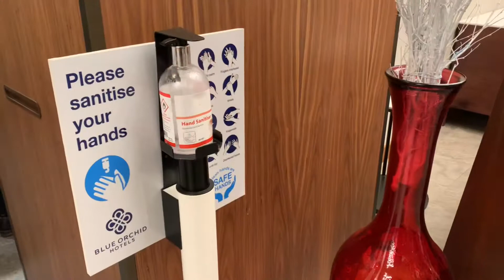Tower Suites by Blue Orchid : Serviced Apartment Tour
Check-in-London Serviced Apartment Tours:
Tower Suites by Blue Orchid
Address: 100 Minories, London, EC3N 1JY

This modern aparthotel is set right next to Tower Hill station overlooking the iconic Tower Bridge and Tower of London.

The apartments are fitted with contemporary furnishings, marble bathrooms with rainfall showers, sleek lighting, self-catering kitchenettes and a work space in the living area. Fresh linen and towels are provided and WiFi is complimentary throughout your stay.

The building also features some fantastic on-site facilities such as an 24 hour reception, two guest lounges, a fitness room, a spa, a restaurant and a large roof terrace (with spectacular views across the Thames).

It opened it doors in 2020 amidst the pandemic with all the safety procedures in place to keep their guests and staff safe and virus-free.

They are one of the only serviced apartment buildings in London to offer onsite Covid-19 PCR testing.

Our serviced apartment tour takes you around the suites and the signatures rooms that feature iconic views to get a closer look at the quality and style of the furnishings. We also show you all the building facilities including the Covid-safety measures in place.

We're serviced apartment specialists.